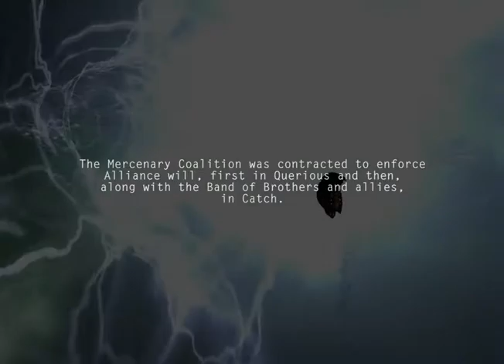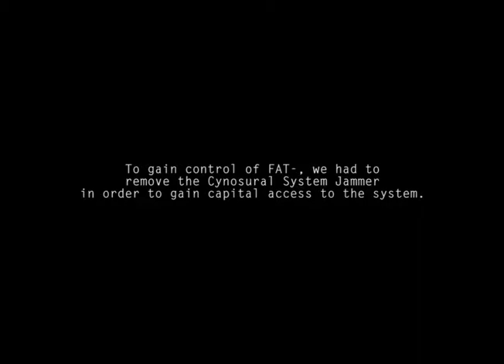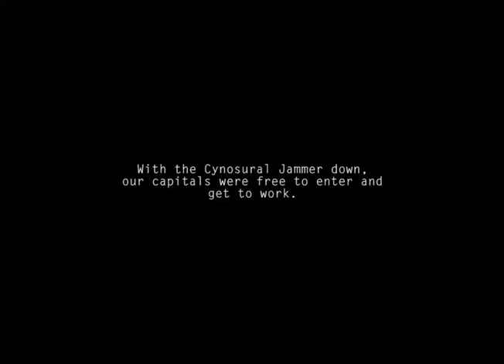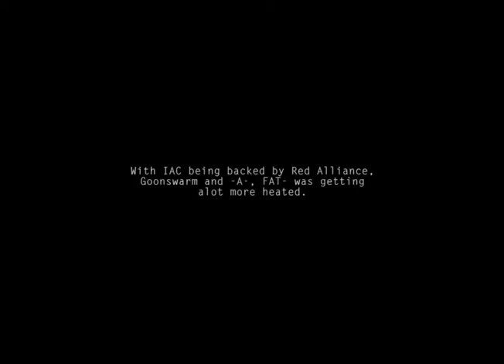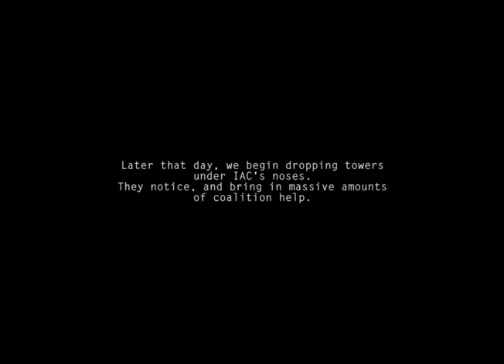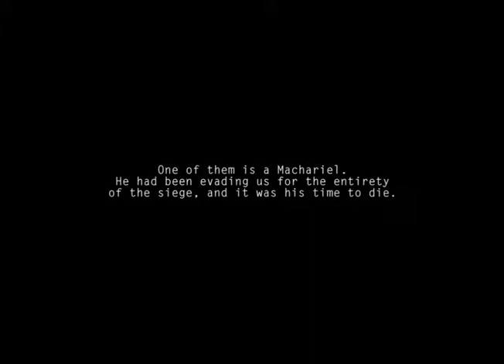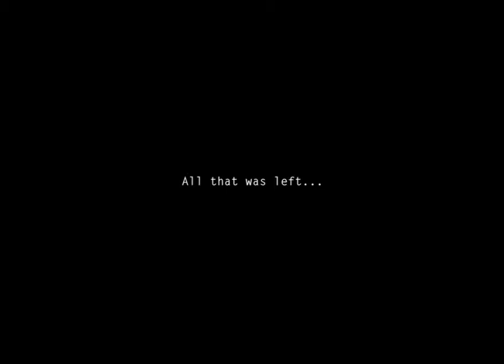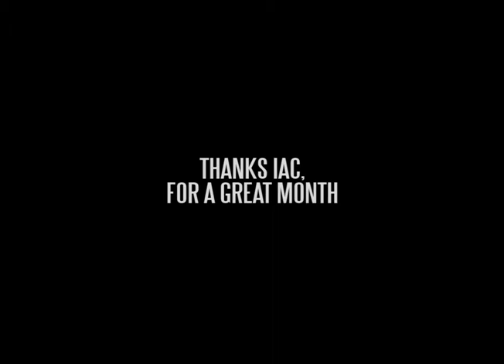FAT Camp Lowres Complete by SHIKARI from 20071023